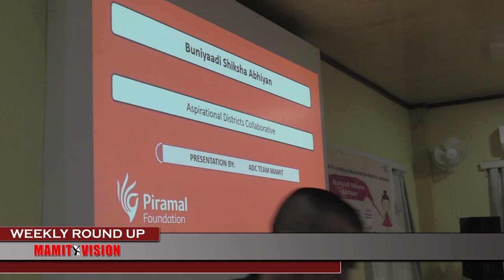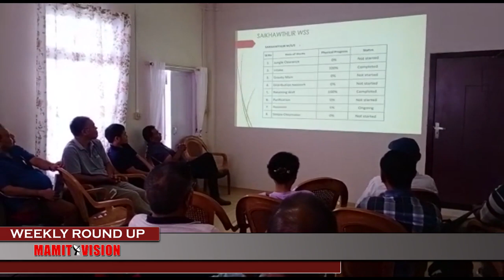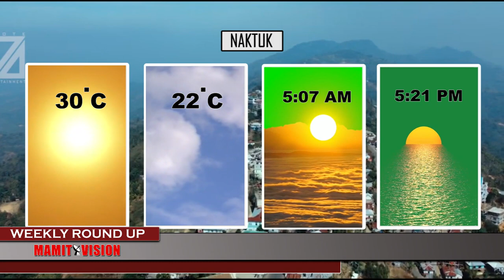Mamit Vision Weekly Round Up | 17th Sept., 2022